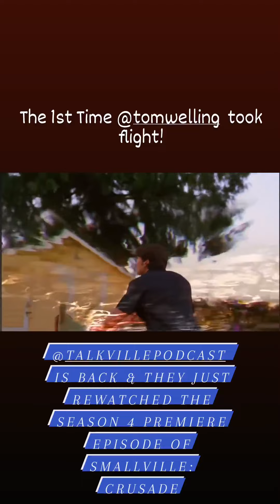My 1st Talk Ville "Hotline Question" For -Crusade- Smallville Season 4 Premiere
Smallville is my favorite show of all time! I been watching the Talk Ville Podcast since it started & it's been a amazing time! Tom Welling & Michael Rosenbaum are awesome guys. I'm thankful & honored for them airing my question on their podcast. This episode (Crusade) is such a epic season premiere! I can't wait to call in again for future episodes! Always Hold On To Smallville ✌️